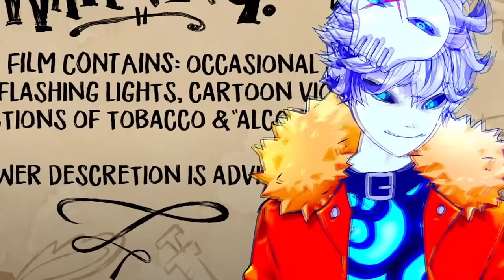RAMSHACKLE just BROKE THE INTERNET...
much like the great indie animation series that came before it on YouTube like hazbin Hotel, helluva boss, murder drones, amazing digital circus today we are reacting to the pilot of the Ramshackle series by @Zeddyzi go check it out

Credits:

Vtube model Live2D :
Enma @ Ironvertex